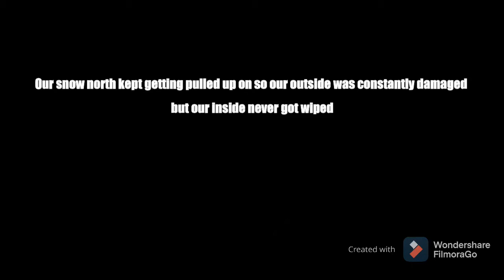Pearl cave and snow north base tour (ark unofficial)